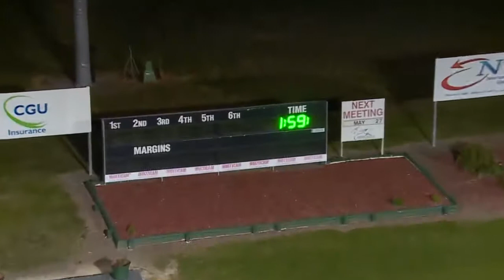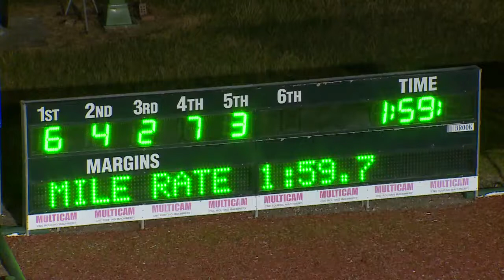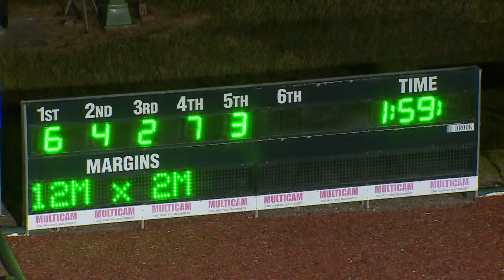NEWCASTLE - 25/05/2016 - Race 3 - PACE [Trial]